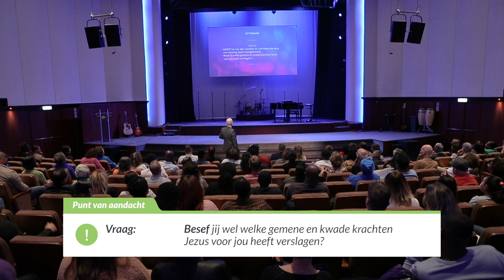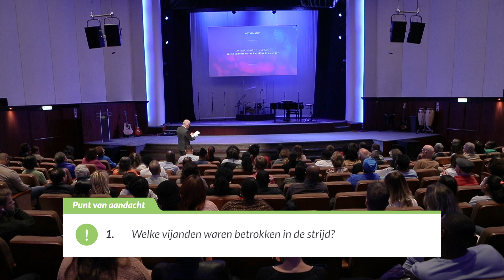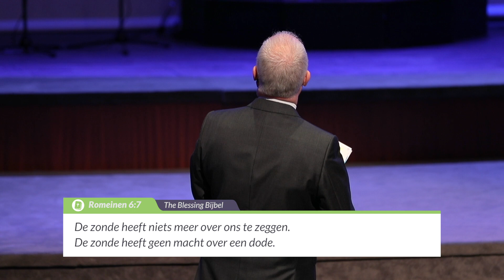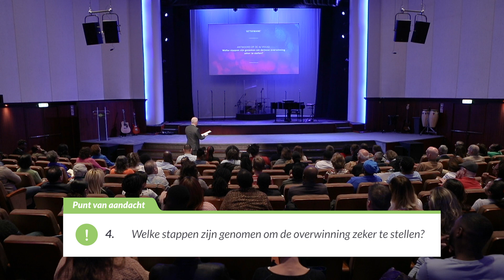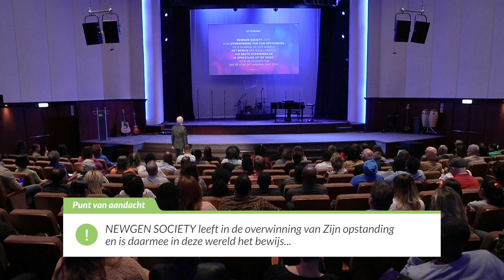Gethsemané - deel 5 | David Maasbach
| De opstanding van Jezus Christus is het fundament van ons geloof. NewGen leeft in de overwinning van Zijn opstanding en is daarmee in de wereld het bewijs dat Jezus Christus als grote Overwinnaar is opgestaan uit de dood en het is de hoogste tijd dat de Kerk dit vandaag laat zien!